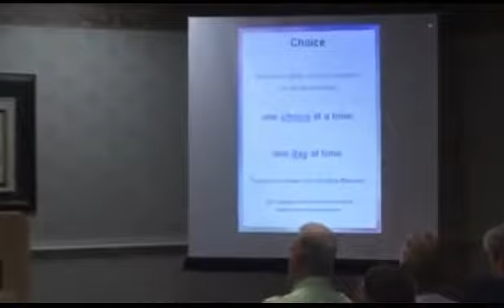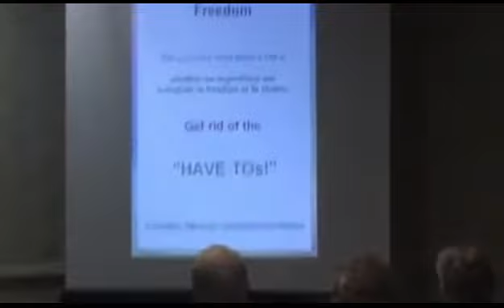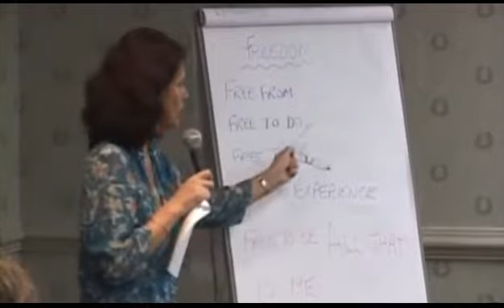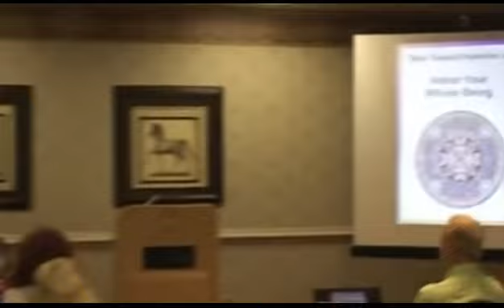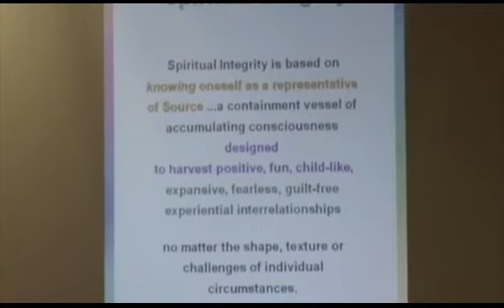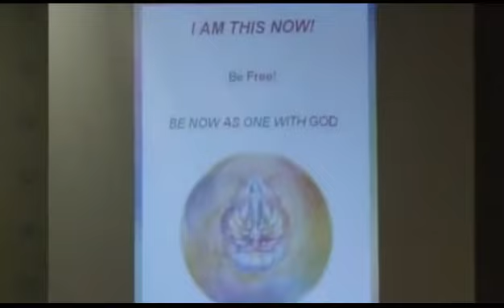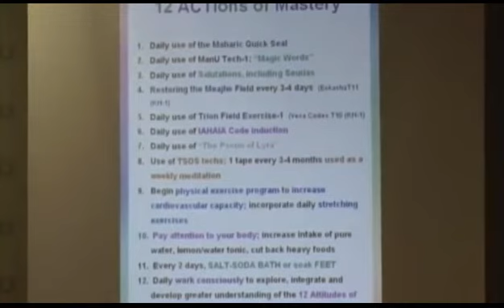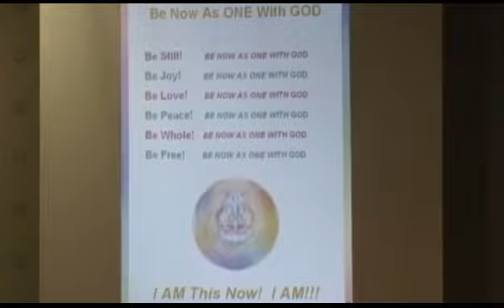ECFT 7 - Laughing Out Loud Humor and Mastery